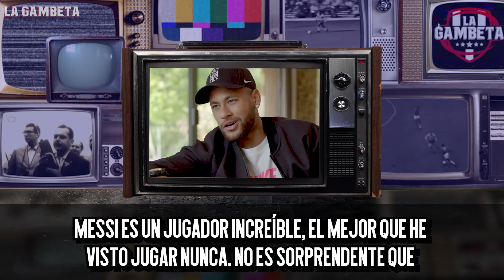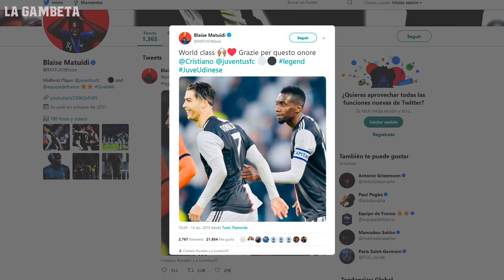Neymar rompe el silencio sobre Messi y PSG | CR7 recibe ovación tras gesto con Cinta de Capitán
Neymar por fin rompió el silencio, después de meses de especulaciones sobre su futuro en el PSG ha hablando de lo que está pasando y eso no fue todo pues además rompió el silencio sobre uno de sus ex compañeros en el Barcelona, el capitán Lionel Messi.

Además Cristiano Ronaldo sorprendió a todos con tremendo gesto en medio partido y aquí te dejamos cada detalle de ese momento ¡Hasta resultó ovacionado!